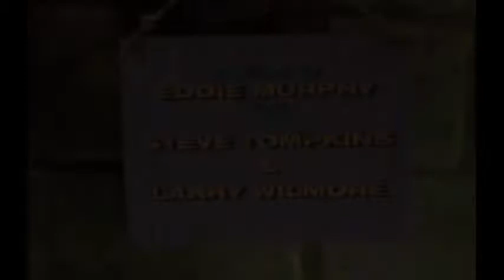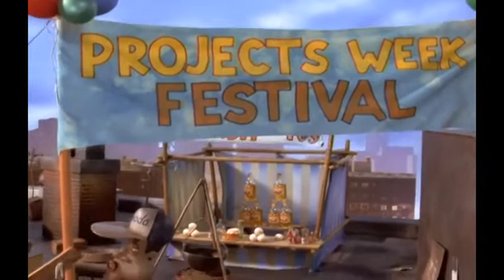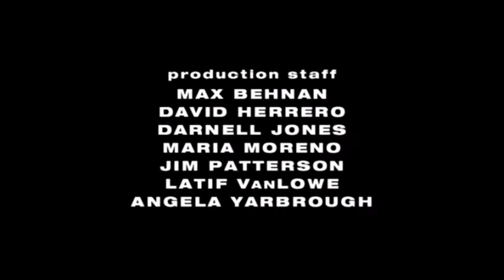The PJs Season 1 Episode 10 (S01E10) - Operation Gumbo Drop